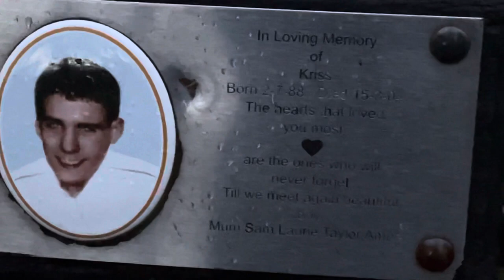Kriss Donald’s eerie murder location, his memorial bench, and route his cowardly killers used.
This site is earily one of the most chilling locations I've ever visited. Kriss Donald was murdered in this very spot on 15th March 2004    Extremely peaceful but earily silent apart from crows cawing.
 R.I.P. Kriss ✝️